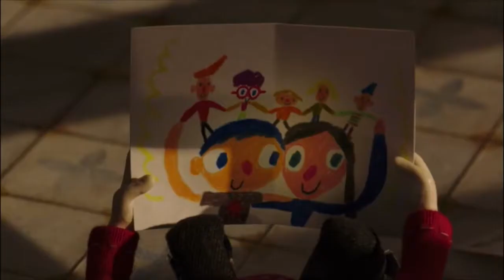Simon/Courgette – Be with you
Okay, so that scene with Simon pinning Courgette to the floor was a liiiiittle bit akward xD But seriously the moment with Simon looking away and where Courgette went and closing the gates was SO SAD.

And yeah, sorry for Russian language, had only that version xD